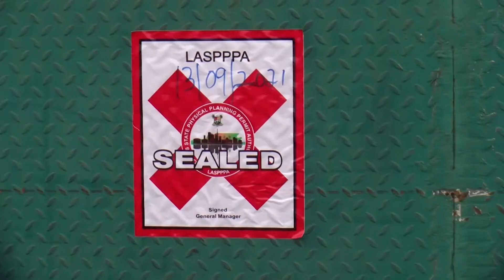LASPPPA INSPECTS TANK FARMS IN ORI-ADE LCDA, WARNS AGAINST NON-COMPLIANCE TO REGULARISATION ORDER